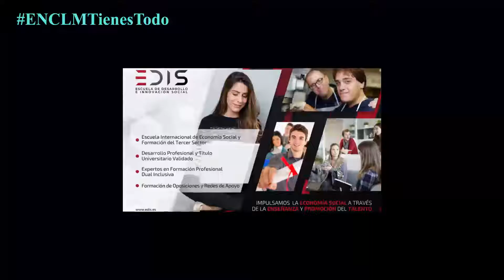ENCLMTienesTodo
Resumen de contenidos del especial